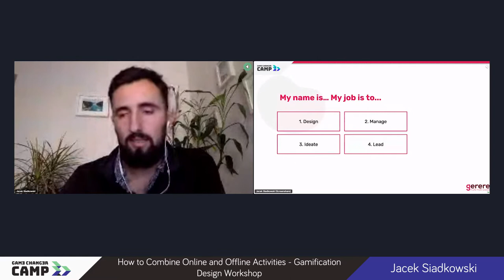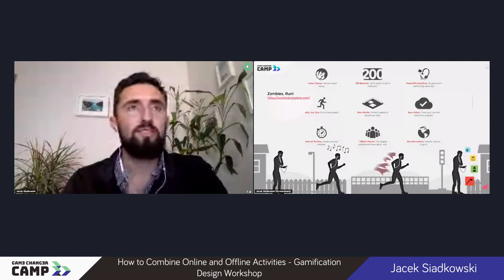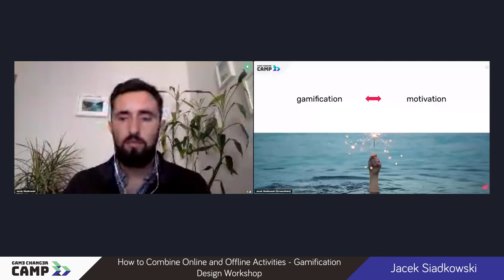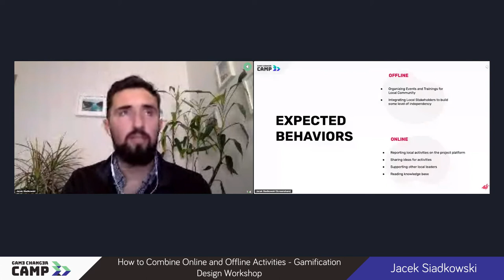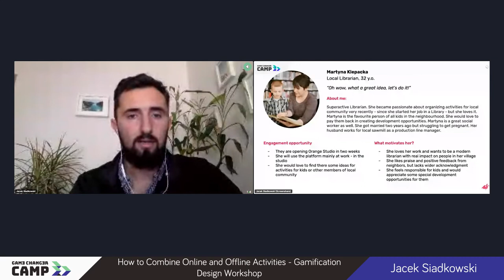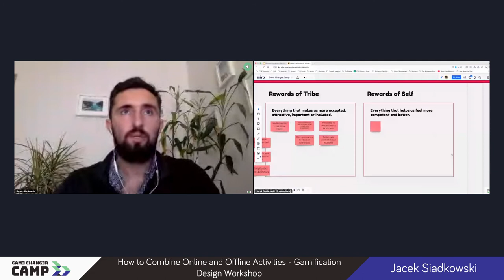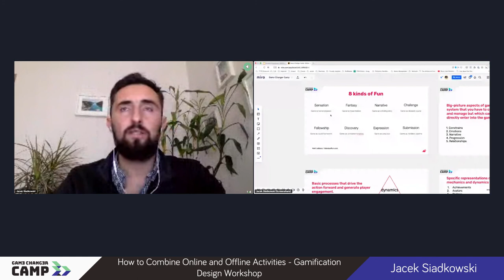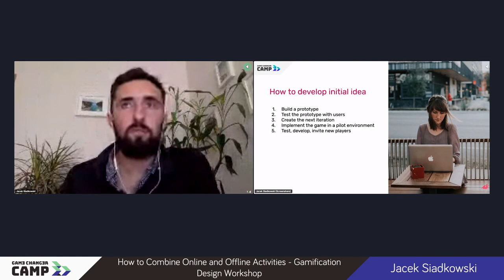Game Changer CAMP - How to Combine Online and Offline Activities Gamification Design Workshop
In this session, we discuss how to include gamification methodologies when tackling social issues and how to use both online and offline activities together to be mutually beneficial in creating campaigns with a bigger impact.